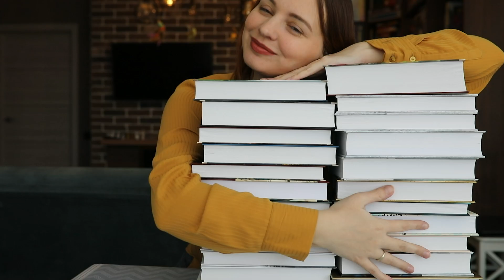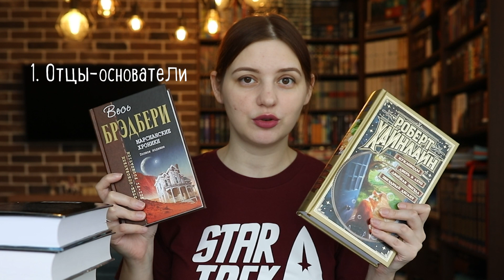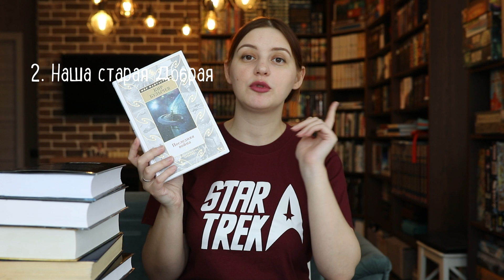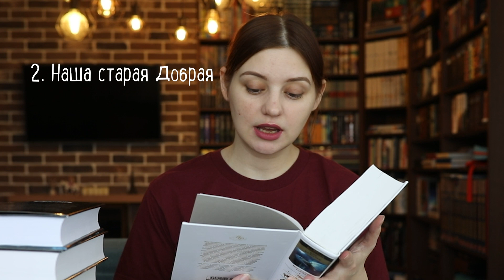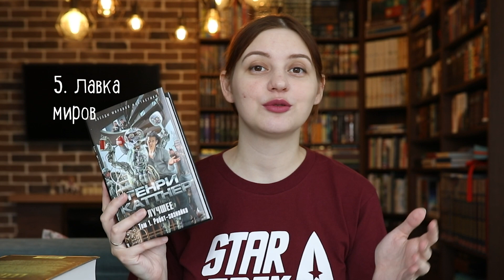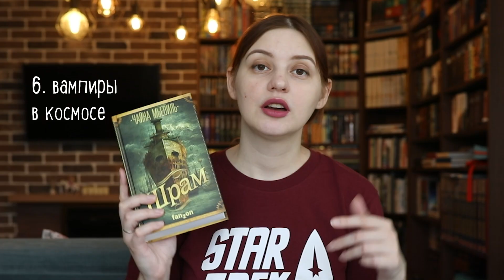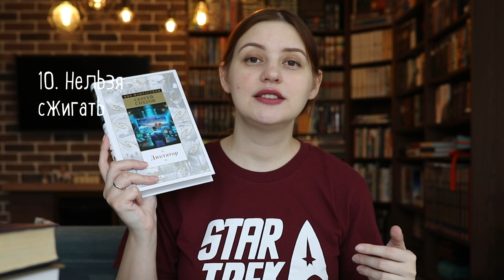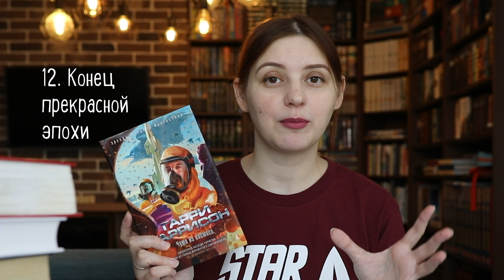🚀ФАНТАСТИЧЕСКОЕ ЛЕТО🚀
Всем привет!
Пока ждем марафон от Светы @2talkgirls устроим свой местечковый теплый ламповый книжный марафон фантастики - Фантастическое лето!

Условия участия, три варианта:
1. Июнь с налетом фантастики - читаете минимум 2 книги за июнь и всё:)
2. Фантастическое лето - читаете минимум 1 книгу каждый месяц, итого минимум 3 за лето.
3. Только хардкор - читаете по 3 книги в месяц (9 за лето!) или по 4 (12 за лето!)

Пункты марафона:
1. Отцы-основатели
2. Наша старая добрая
3. 10 лет
4. Долгая прогулка
5. Лавка миров
6. Вампиры в космосе
7. Звездный путь
8. Марс атакует!
9. Назад в будущее
10. Нельзя сжигать
11. Я - робот
12. Конец прекрасной эпохи

Всем удачи в марафоне пусть всё получится:)

Карта Тинькова: 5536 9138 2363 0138
Спасибо:)

Песня из заставки: Город не засыпает - Аписарова Диана